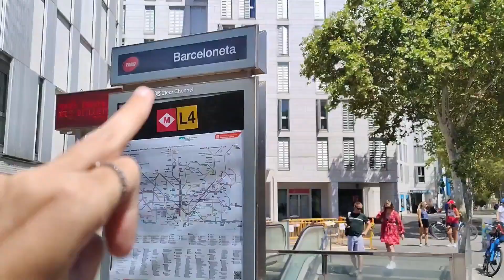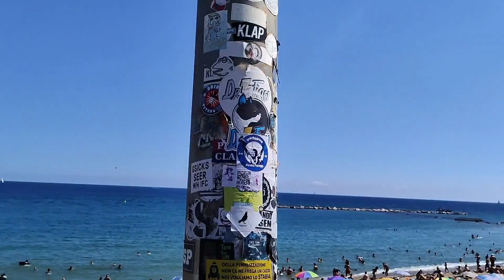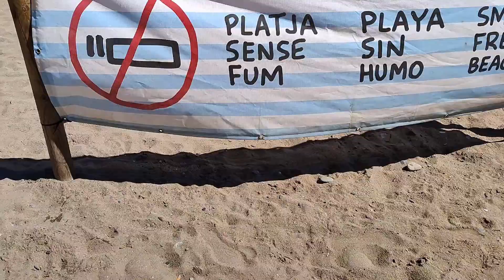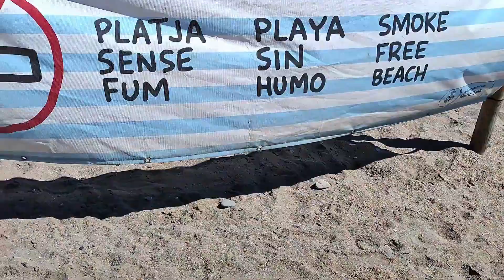La BARCELONETA: Where City Meets BEACH in BARCELONA city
La Barceloneta is a must-see destination when visiting Barcelona. In this video, I take viewers on a tour of this iconic neighborhood, starting from the La Barceloneta subway stop and walking down the lively streets towards the beach.

Once we arrive at the beach, I showcase the stunning views of the Mediterranean sea and the bustling boardwalk. With its golden sand, crystal-clear water, and endless opportunities for water sports and relaxation, La Barceloneta beach is truly a highlight of the city.

In addition to the beach, I also share some interesting historical and cultural facts about La Barceloneta. Originally a fishing village, this neighborhood has a rich history and a unique character that is evident in its architecture, cuisine, and vibrant street life.

Whether you are a first-time visitor to Barcelona or a seasoned traveler, my video is sure to inspire you to explore the charms of La Barceloneta and all that this iconic neighborhood has to offer.